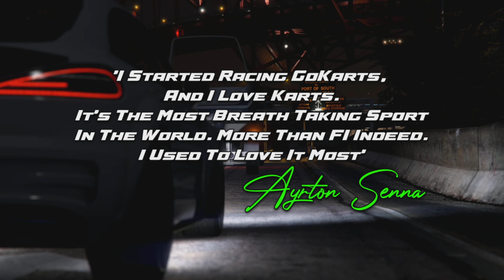Los Santos INDOOR Karting Centre 🏁 | GTA Online | Circuit Showcase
4K [Ray-Tracing] (2160p 60fps) HD GTA Online content showcase.

Los Santos Indoor Karting Centre, Circuit showcase and Cinematic with [Ray-Tracing].

This circuit was made on the Grand Theft Auto's Creator. 'BOTTOM DOLLAR BOUNTY DLC ' (Update 1.007).

I'd again like to thank some other creators...

who inspired this idea when I was making his showcase. Using his high detailed and original build ideas. Great for cinematics

RRJP YouTube channel...is another race creator and his real life replications are another level. His circuits are where I got the new banked run off idea from. Check out his channel for his amazing creations.

TORC creator Jeremy has been awesome again. Using my races in TORC playlists inspiring me to make more races. The community he has built is super friendly and full of creators that like to help and share.

I try to make my circuits as realistic as possible to enable players to host car meets and crew race events, with entrances and exits from each circuit.
The Rockstar Games Social Club Job Link for this job is:

Benny's Original Motorsports Crew is also recruiting. We are after crew members that enjoy racing and would like to be involved in future channel content.